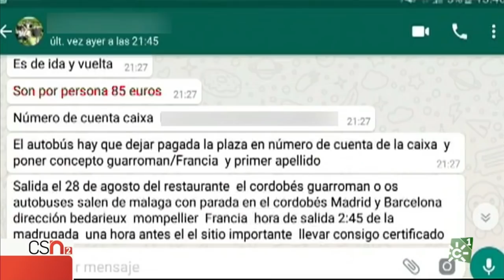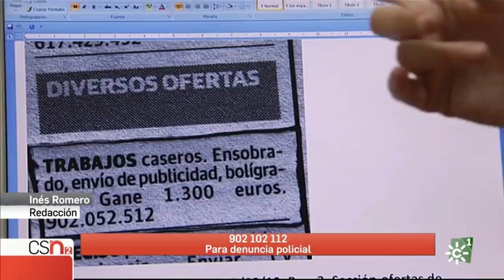Rubén Sánchez: "Reclamando se puede recuperar el dinero defraudado en ofertas de empleo"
Rubén Sánchez, portavoz de FACUA, ha intervenido en la edición noche de los informativos de Canal Sur televisión para hablar de fraudes en ofertas de empleo.

"No hay que quedarse de brazos cruzados si se sufre uno de estos fraudes. En algunos casos, se puede recuperar el dinero. Si ha sido telefónico, se puede poner una reclamación a la compañía para no pagar esa llamada de precio desproporcionado, se puede denunciar ante las Administraciones de Consumo y, en determinados casos, en la Policía porque hay auténticas estafas alrededor de estas muchas prácticas", ha añadido.